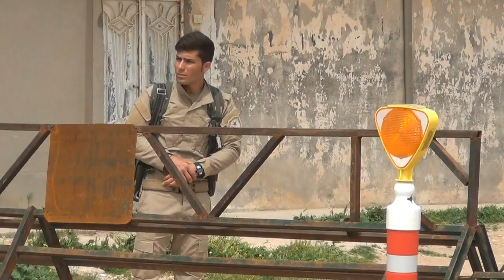نواة جيش كردي لحماة النظام الفدرالي في شمال سوريا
في صفوف متراصة، يلقي مجندون بلباس رملي اللون التحية العسكرية قبل ان يبدأوا تدريبات تستمر تسعة اشهر ستخولهم ضمن وحدات الحماية الذاتية الدفاع عن النظام الفدرالي الكردي. تقرير مسجل. جهاد درويش/ كولان بيرتير/ رانيا سنجر